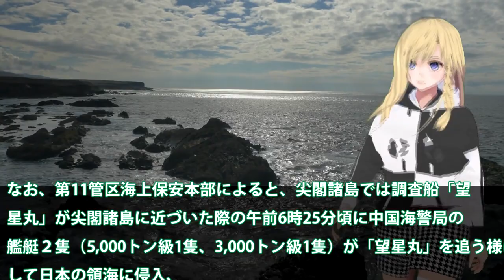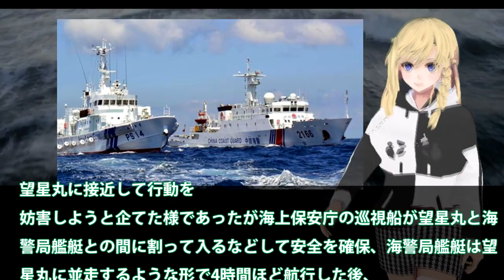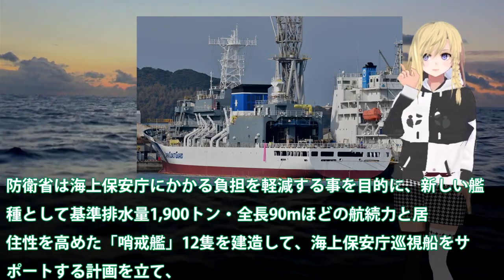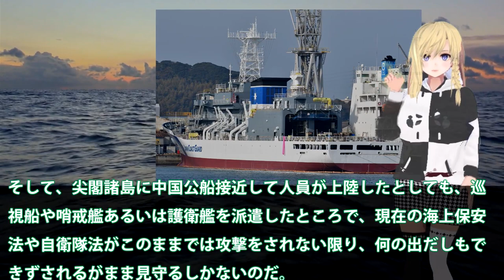海保巡視船護衛の中石垣島市長尖閣諸島を視察！海警局がすぐさま邪魔をしてくるも海保護衛で？市長視察は初だが沖縄県知事はなにを・・・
引用・転載「出典：海上自衛隊ホームページ」
引用・転載「出典：航空自衛隊ホームページ」
引用・転載「出典：陸上自衛隊ホームページ」